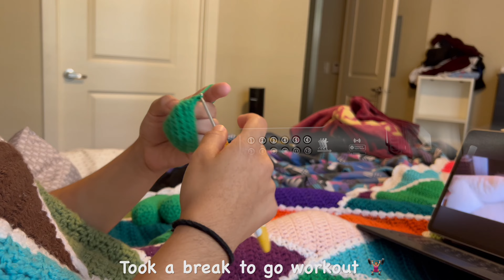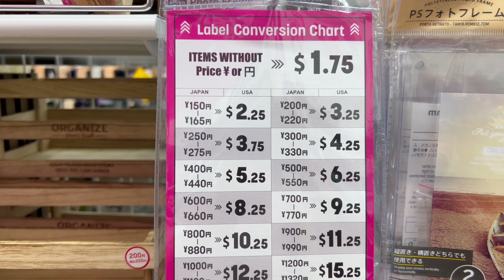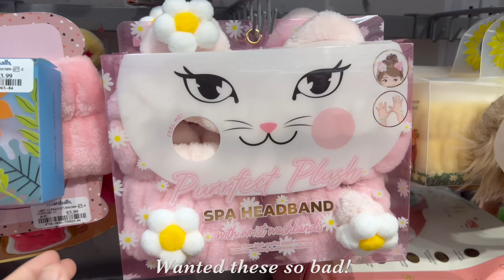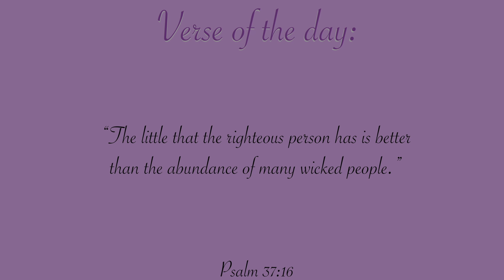CROCHET VLOG 🧶 | Crochet days in my life, Orders, Wips, Moving to a new city 🏙️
Hello yall! So much has happened since my last video 😮‍💨 In this video I decided to take it easy and vlog a few of my crochet filled days. 😊 Hope you enjoy! 💞

Feel free to suggest future video topics or anything you would like to see from me! :)

   • first floor 🎷 jazz lofi vibes (n...

   • iced coffee ☕️ jazz lofi vibes (...

🎵 Music "Nintendo 64" by ‘Tama’
   • nintendo 64 🎮 jazz lofi vibes (n...

🎵 Music "Keep Going" by ‘Langston’

🎵 Music "On my Skin" by ‘Pop Culture’